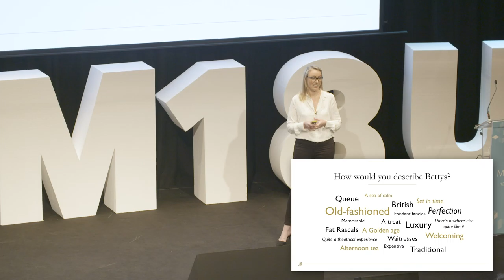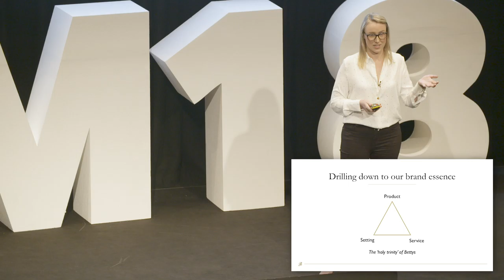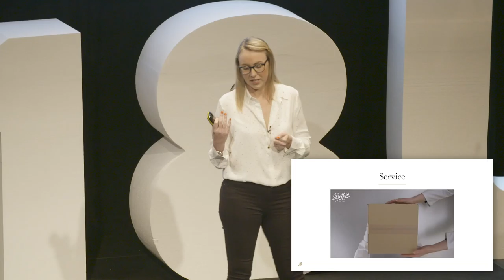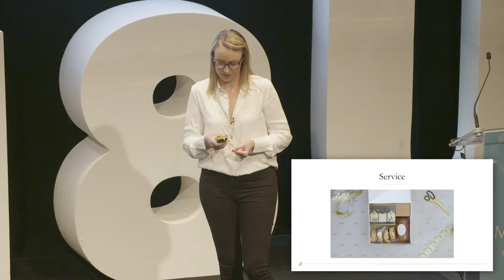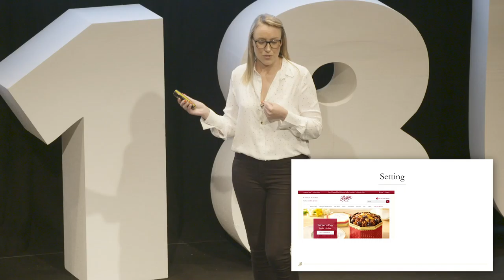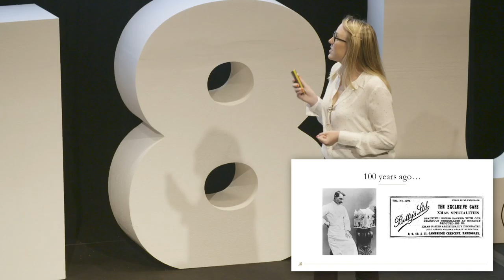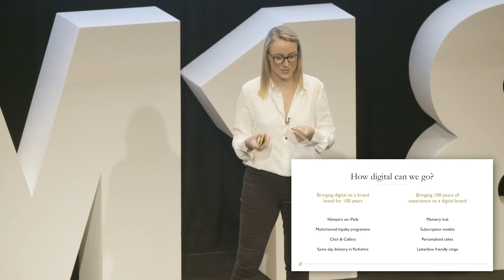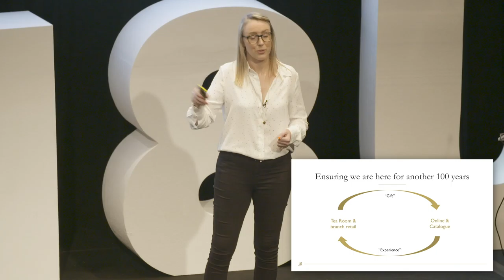'How does a 100-year old brand embrace digital? Reinterpreting bricks & mortar values for online'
With over 10 years’ experience working in luxury fashion and jewellery businesses in London, Samantha relocated to Yorkshire last year and began working at Bettys & Taylors of Harrogate, renowned for its iconic tea rooms and online hamper business.

As Head of Digital, Sam is currently leading the build of Bettys Magento 2 site with plans to migrate from Magento 1 in early 2019.